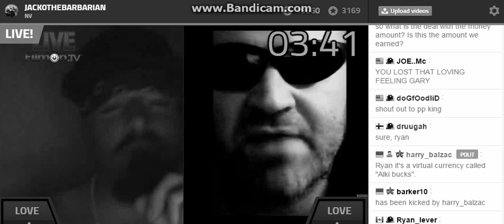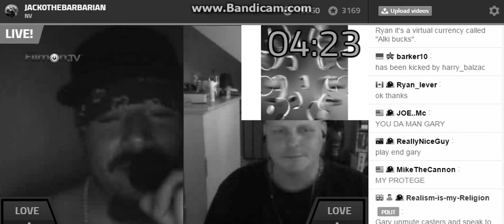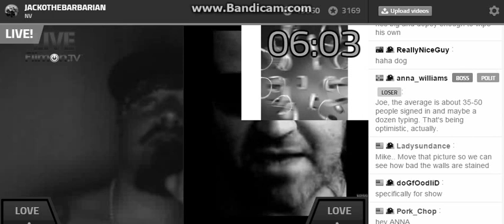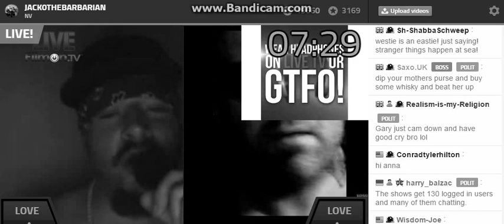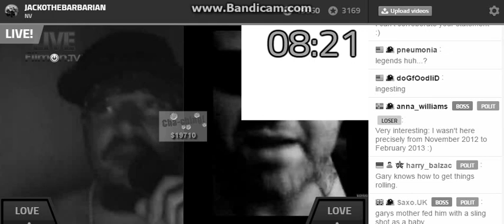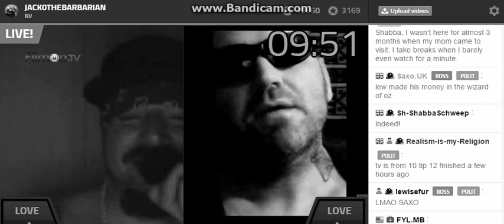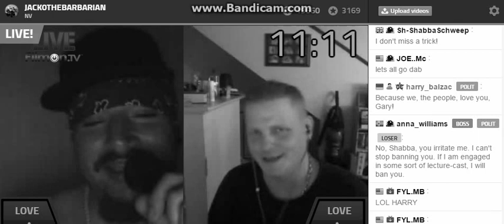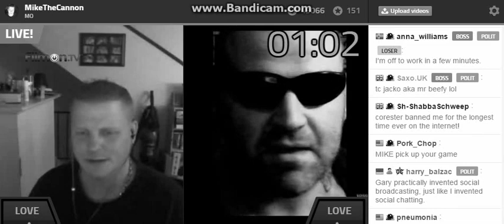Jack0TheBarbarian 0n BC Main